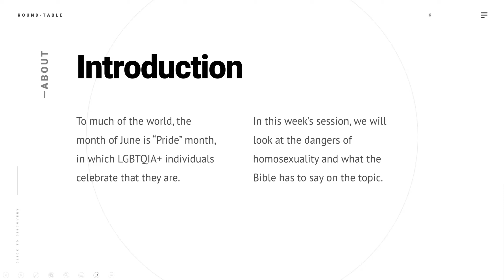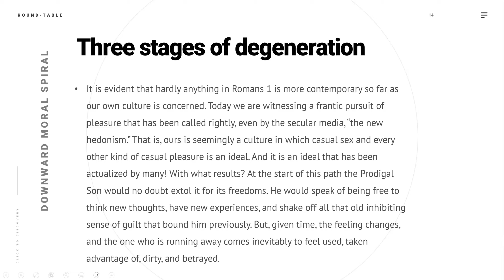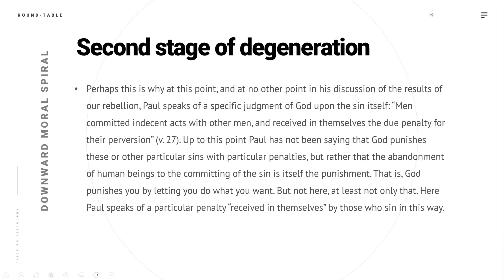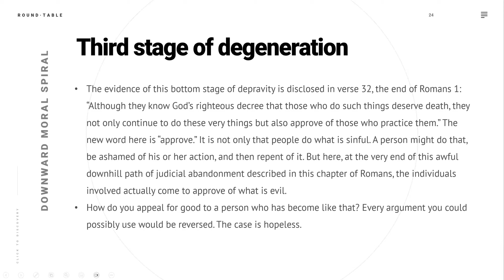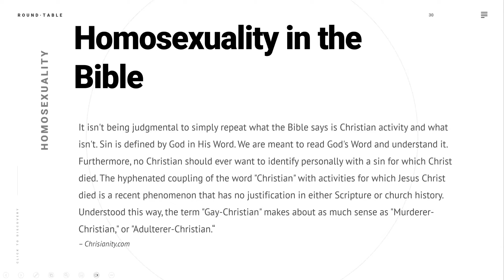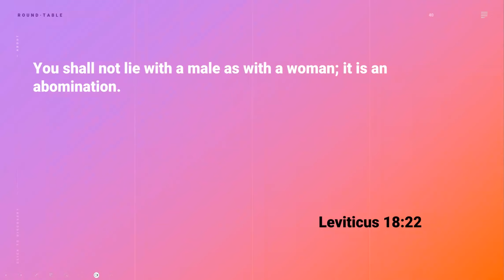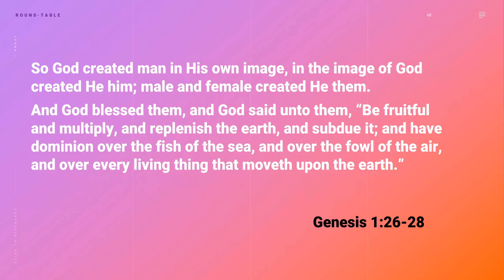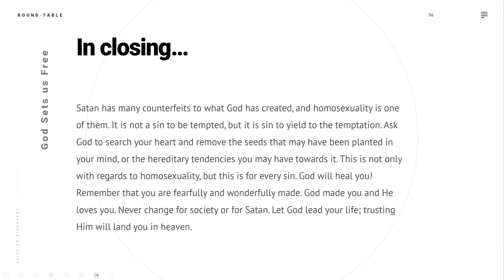TOC Round Table: The Dangers of Pride